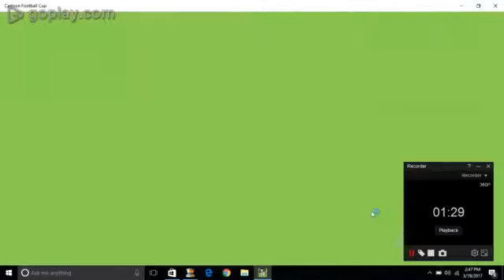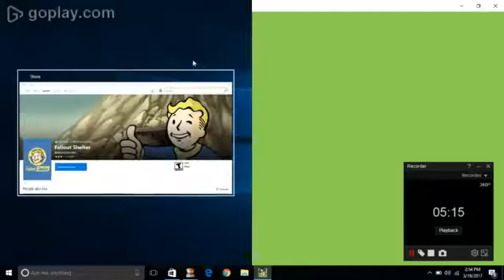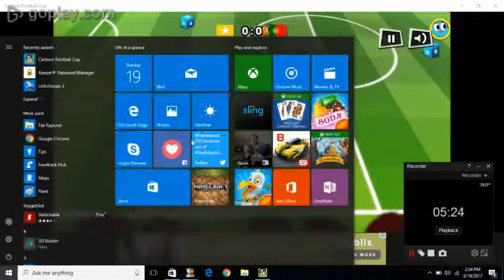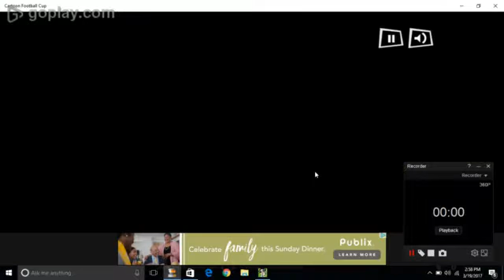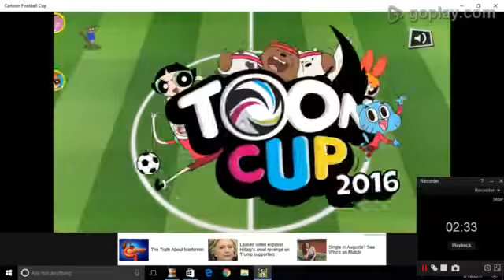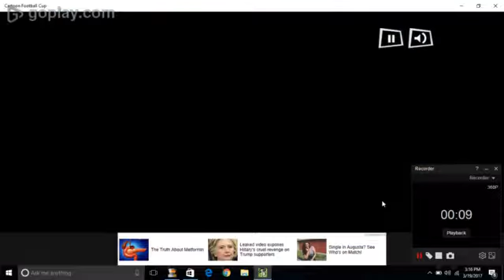Toon Cup | Part 1 | Juke the Goalie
we are playing a soccer game of cartoon network and we are going to be happy and sportive